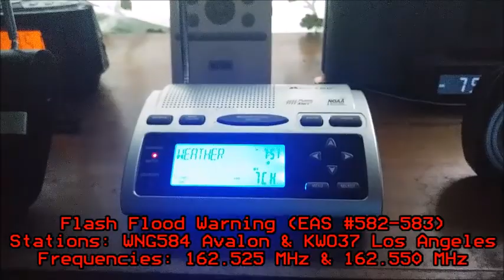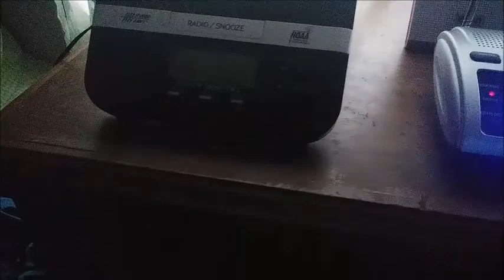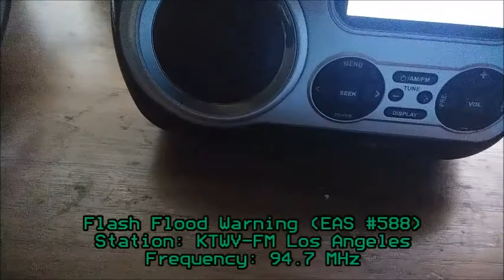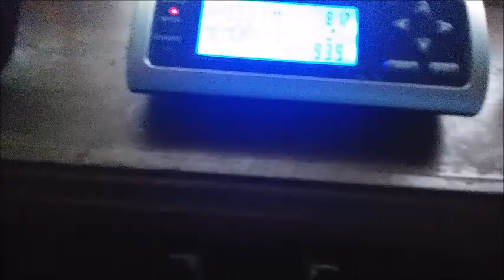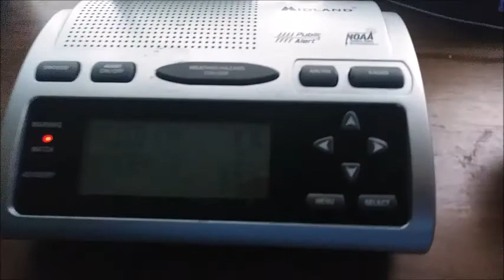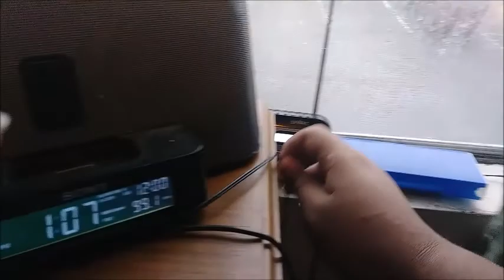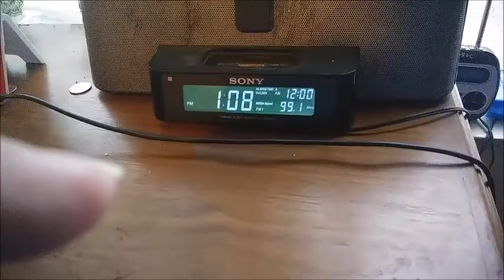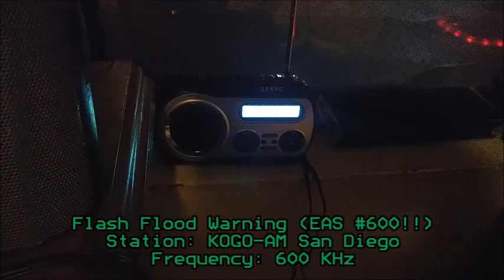Winter Weather Alerts + 93.9 KXOS RWT (EAS #582-600!!) 12/6/18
I finally hit 600 EAS alerts